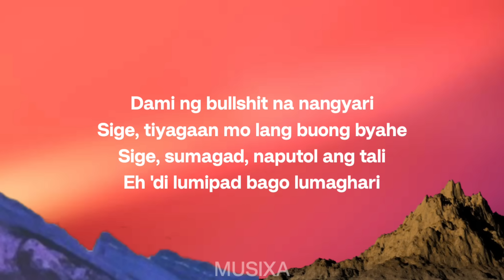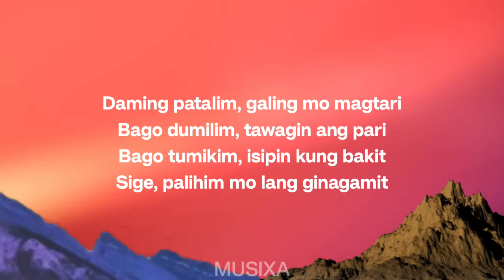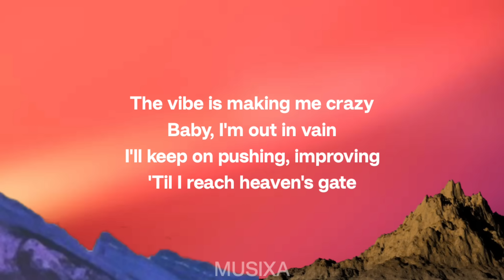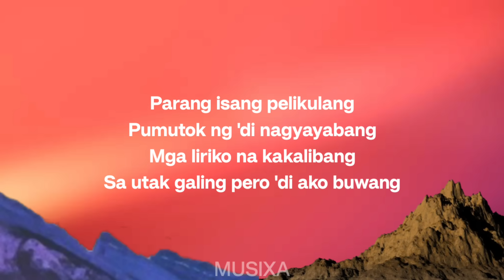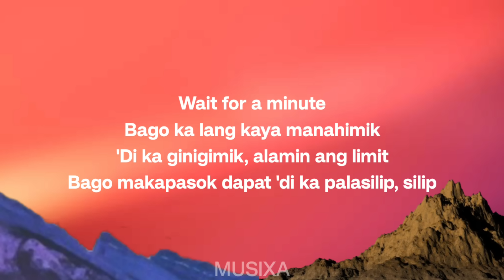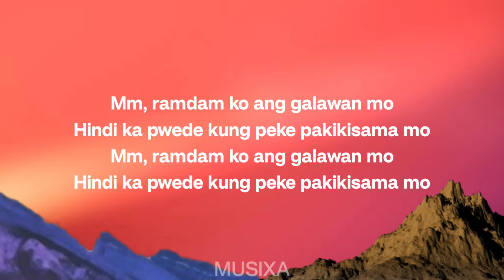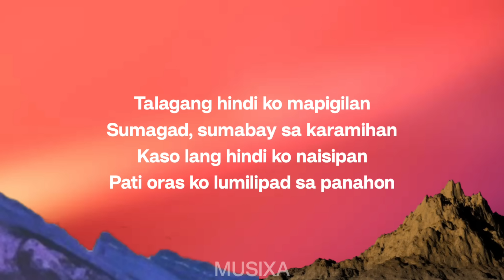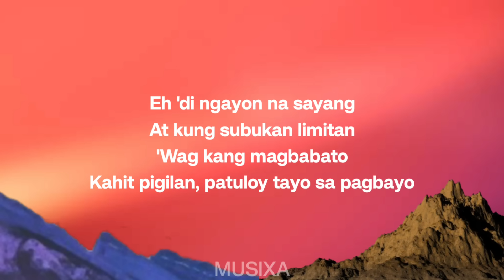Jeff Grecia - Elevate (Lyrics)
» Elevate (Lyrics) - Jeff Grecia

(Letra/Lyrics): Jeff Grecia - Elevate

[Verse 1]
Eh 'di lumipad bago lumaghari
Daming patalim, galing mo magtari